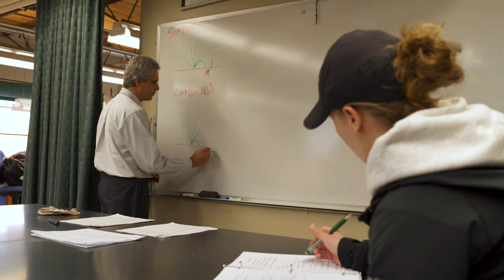Advance Plant Sciences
The University of Idaho offers Idaho's only M.S. and Ph.D. programs in plant science. This program will prepare you to make your own contribution on the world's food production, natural resources and environment with an understanding of biotechnology, weed science, crop management and much more.